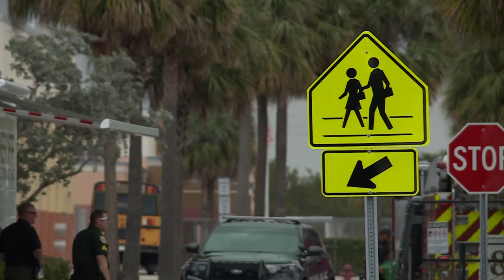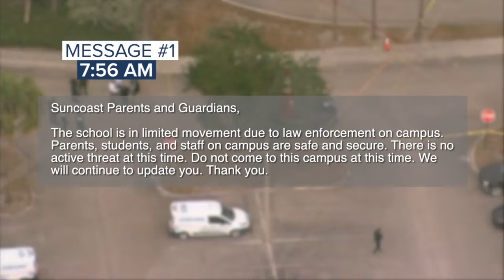Parents praise 'hero' officer who shot 'suspicious person' at Suncoast High School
As students headed back to Suncoast Community High School in Riviera Beach on Tuesday, the school is continuing to provide extra counselors and mental health support for those impacted by the shooting that happened on campus Monday morning.